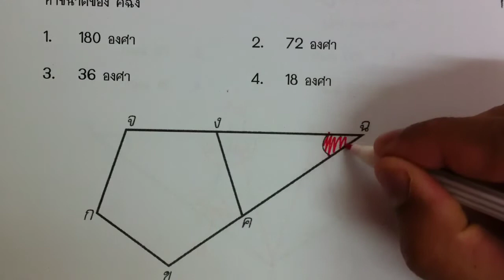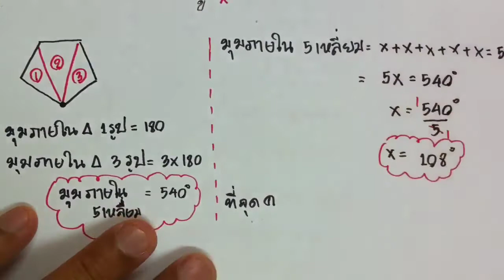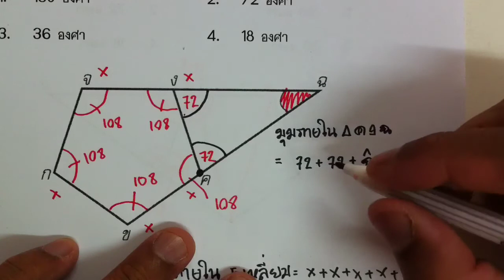มุมและเส้นตรง ตอนที่ 29